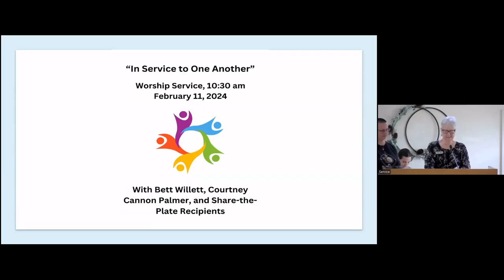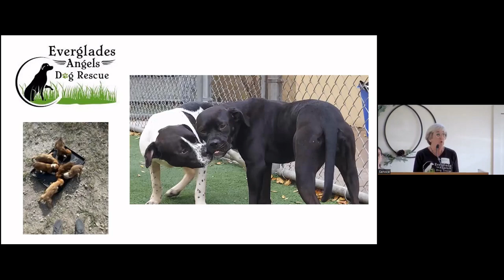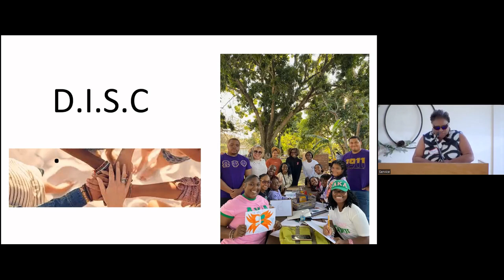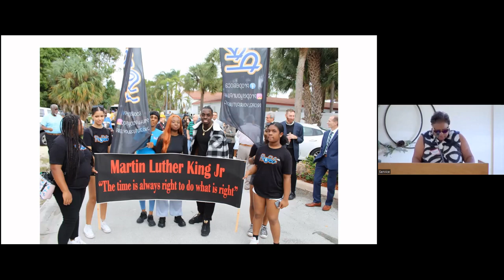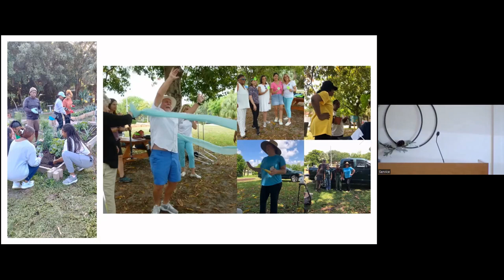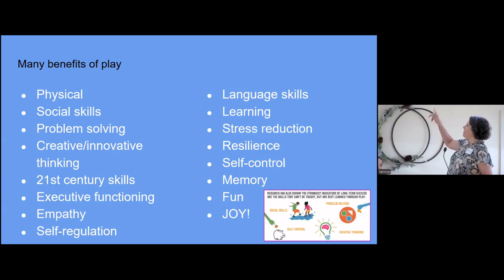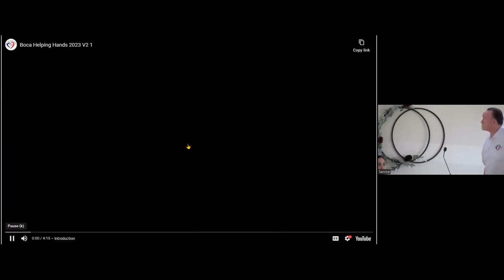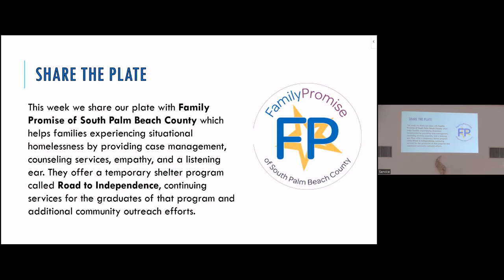February 11, 2024 Presentation - In Service to One Another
Sharing Is Caring with the Community Services Committee
Given the notion that sharing what we have to support good works in our community “builds up cities,” this service will feature the stories of some of our Share-the-Plate recipients. The service will be followed by a Souper Bowl event that will benefit Boca Helping Hands and Family Promise.